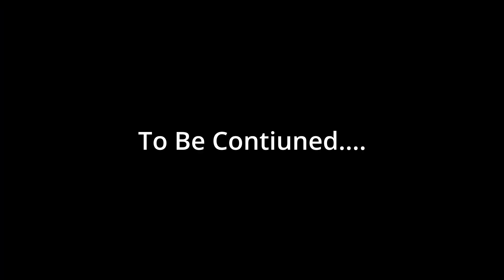Plateup! Sh*tting out Burgers Remote play with friends #1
Just having some fun with the new Plateup! game with some friends using remote play and enabled beast mode on those hamburgers